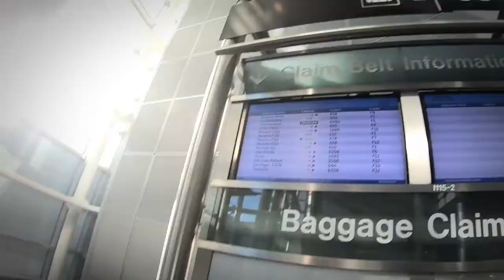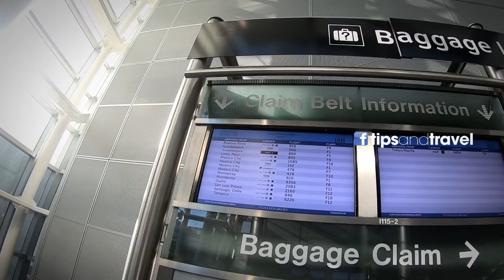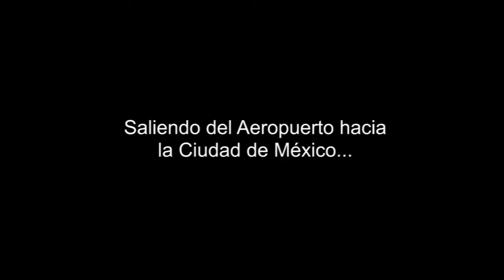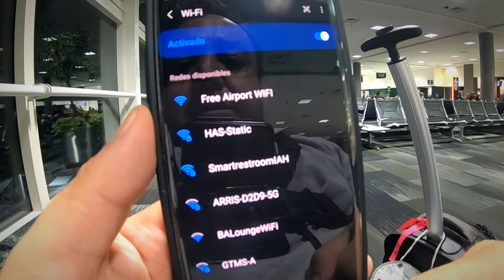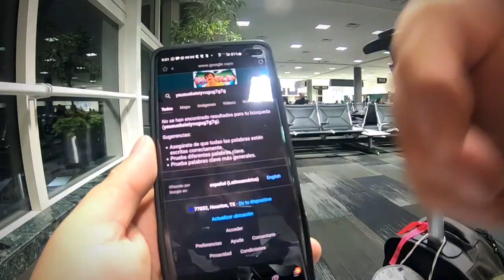Aeropuerto de Houston - IAH (Actualización)